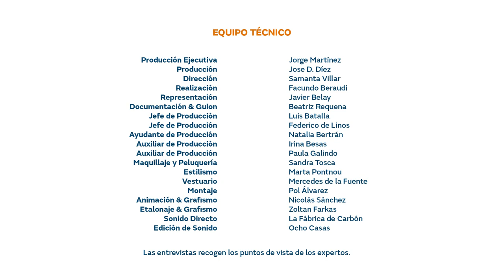¿Mercado libre o regulado? / Preguntas frecuentes sobre energía con Samanta Villar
Tener claro a qué mercado perteneces para saber si es el que más te conviene es importante para poder ahorrar 🔌.

Samanta Villar acude a José María Camarero, periodista experto en economía, para conocer las diferencias entre el mercado libre y el regulado.